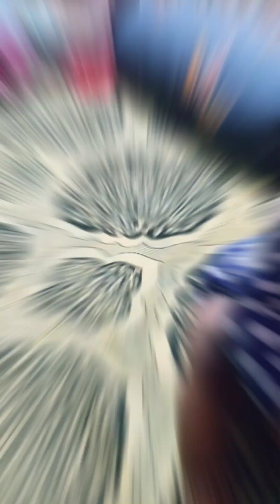ମୋ ଝିଅ ର ବାପା ଡାକ ଆଜି ପ୍ରଥମ ଥର #